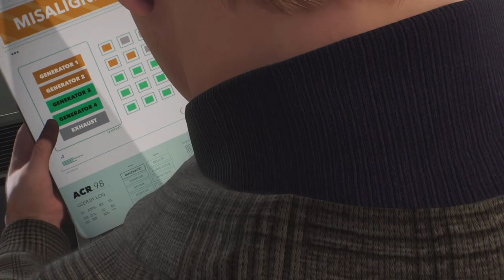MARVEL SPIDER-MAN 2 - DIMA (Part 15) (PS 5)